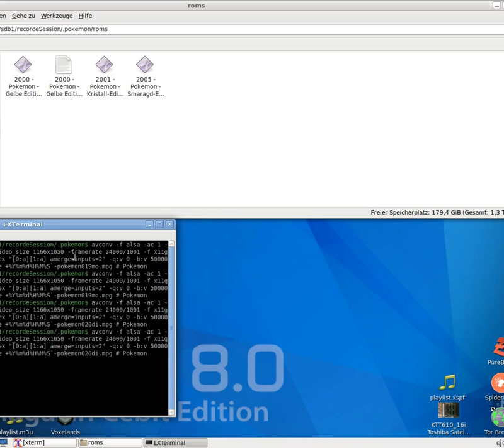Let´s Play Pokémon - Gelbe Edition - Special Pikachu Edition #020